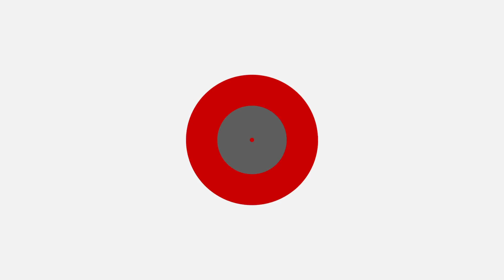במטבח עם אמא עם אבי ביטון: מרק חרירה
אבי ביטון מארח את הילה סעדה ומכין לה מרק חרירה מרוקאי משפחתי ומנחם